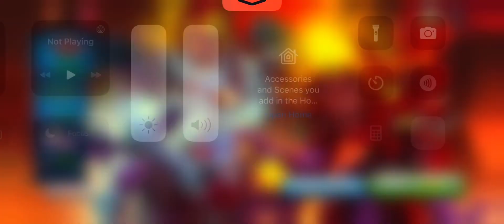Monster legends Historia era season 1